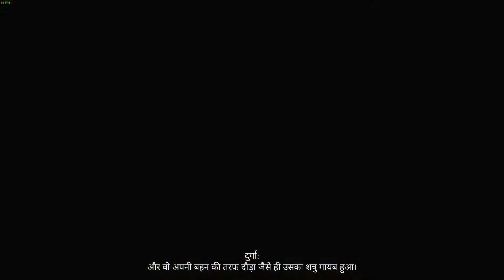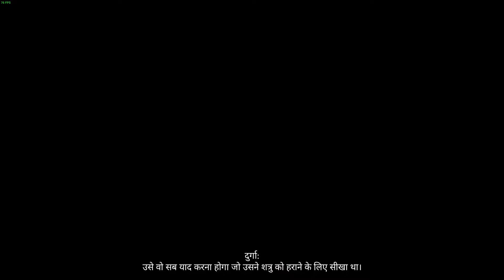Raji: An Ancient Epic | Final Boss Fight And Ending | Part 7